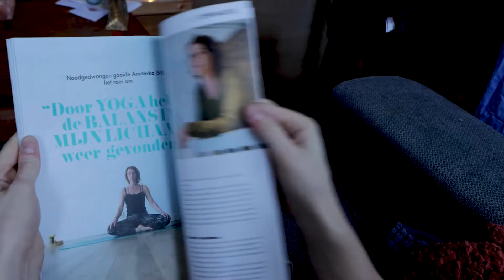Anatevka Bos in het Klup Magazine 🧘‍♀️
Noodgedwongen gooide Anatevka het roer om. In het Klup Magazine vertelt ze openhartig over haar ziektebed en hoe ze door yoga weer balans in haar lichaam terugvond. 🤩

Dat en nog veel meer lees je in de wintereditie. Benieuwd naar de yoga workshop? Ga naar en meld je aan voor de activiteit!

Over Klup
Klup TV is onderdeel van Klup. Hét platform voor de avontuurlijke 50-plusser! Dagelijks komen via de app duizenden gebruikers samen om leuke activiteiten te ondernemen en nieuwe vriendschappen te sluiten.